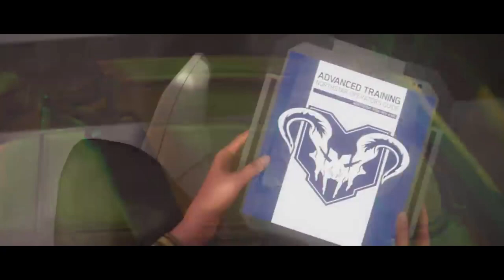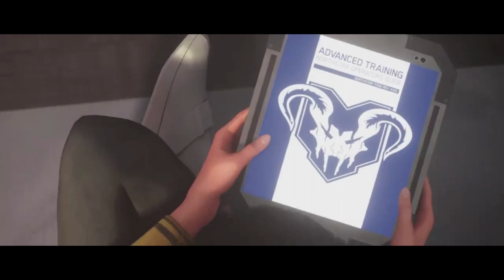Simon Riley - Valkyrie (Copyright Free Music)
If you guys have enjoyed this beat, then make sure you go ahead and SMASH that like button, subscribe and leave a comment down below letting me know what your favorite part of the beat/video was?
I just want to say thank you guys so much for all the love and support ya'll have been giving me over the years I've been on YouTube, and I really have no idea how to say thank you more...
Anyways, I have nothing new to say up to this point, so this is Simon Riley... Flying High...